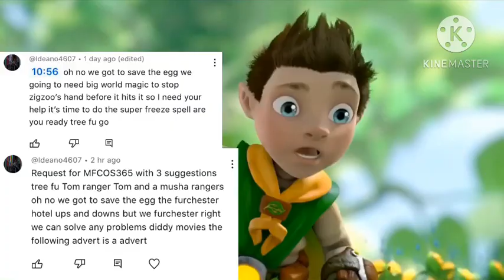MFCOS: Part 365